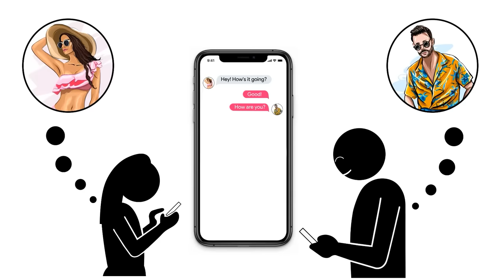Jordan Peterson: STOP USING THESE BULLSH*T DATING APPS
In this video, Jordan Peterson discusses the dark side of online dating, and how the platform manipulates men in attempt to increase profitability.

Jordan Peterson also shares his opinion on how this would

Here, at the "Beyond Exceptional" channel, we transform the original content from shows, podcasts, and key-notes with Dr. Jordan Peterson, to provide the viewers with a more immersive experience.

1. The videos have no negative impact on the original works only positive impacts.
2. The videos we make are used for teaching purposes.
3. The videos are transformative in nature.
4. We use only the audio component and tiny pieces of video footage, only if it's necessary.

SOURCE:
Speakers: Dr. Jordan Peterson

If you are or represent the copyright owner of materials used in this video and have a problem with the use of said material, please send us an email 📧 and we can sort it out.